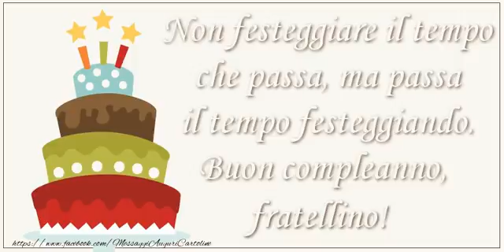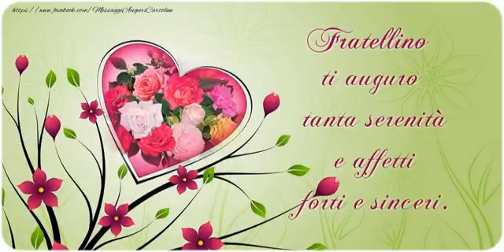Tanti Auguri di Buon Compleanno Fratello!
Vi invitiamo a scoprire le nostre cartoline musicali di compleanno per Fratello!